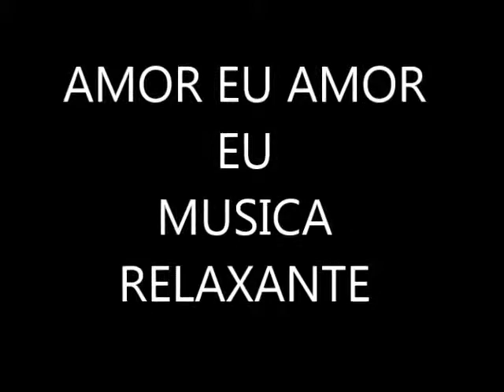AMOR EU AMOR EU MUSICA RELAXANTE